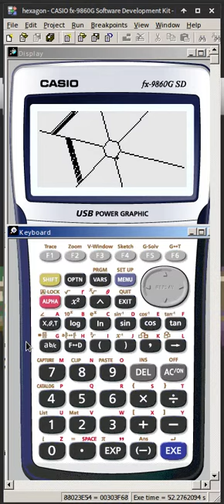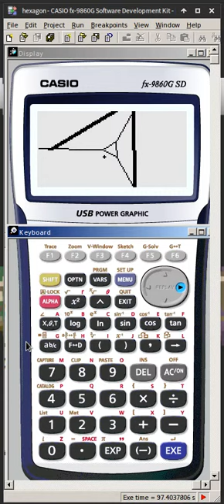Super Hexagon Casio : Beta little sneak.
Let's take a look at an old project (stalled for 2 years, right?) I started and forgot with Adbook. I brought back from the dead and made it a little better. The missing features aren't the hardest to make : making patterns and adding high-score.

SO YEAH SUPER HEAXGON ON CASIO \o/ (We, specially I, lack the delicious voice of the original game though :/)